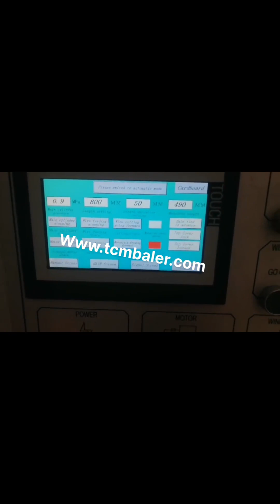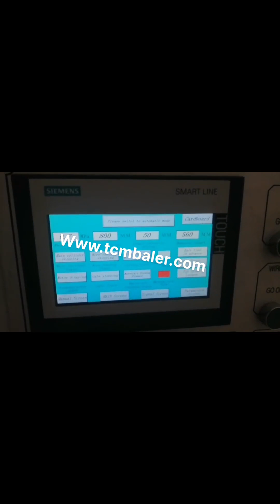paper plate waste paper baling press machine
Hydraulic Baling Press For Waste Paper Greece, Hydraulic Turkmenistan, Hydraulic Baling Press for Waste Paper offered comprises precision functioning pet bottle as well as waste paper baling machines that feature horizontal operations and have in them bailing capacity of 400 to 600 kg.Featuring hydraulic operations, these machines are highly desired for their superior baling and bundling capabilities and find usage in ferrous metal non, ferrous metal scrap, Waste Paper Baling Machine Senegal, Cardboard Baling Press Cuba, Waste paper baler is a paper compactor machine which is used to compress and bale the waste paper like office waste paper, paper scraps, as well as old newspaper into a cube. Use the waste paper baler machine to make the waste paper which in loose condition to a tight bale. It is a very important step of the waste paper recycling. Waste Paper Baler Machine Lithuania, Paper Compactor Cyprus, Hydraulic waste paper baling press machine is an ideal choice in both options. Hydraulic waste paper baling press machine in SINOBALER. SINOBALER offers several type of paper baler machines for different output purpose. From vertical mill size baler to fully automatic horizontal baler, you can always find a right paper baling press machine. Hot Sale Hydraulic Baling Press For Waste Bangladesh, Italy, waste paper baling press machine pressing paper scrap and paper waste to avoid the over usage of scrap over area,godown or any place,baling machine presses scrap. waste paper baling machine Medium Category machine equipped with three cylinders. Efficient for producing bales of medium weight ranging from 25Kg to 50Kg in waste paper. Vertical Type Waste Paper Baling Press Machine Trinidad and Tobago, Buy Czech, hydraulic baling press, PAPER PRESSING MACHINE. second benefit of. For second purpose after collecting the scrap from one area now buyer have to sell this scrap into furnace,mill or agent who can supply this to other mill owner clients.. A hydraulic compactor is a machine or mechanism used to reduce the size of material such as waste material or bio mass through compaction. Hydraulic Waste Paper Baling Press Machine Gabon, Paper Vietnam, Increasing pollution regulations make incinerating paper waste an issue. So it increases the need to produce easy movable and transportable paper waste. So baling paper waste by a paper baler machine is the best way to handle this massive amount of waste. Paper baler machines in SINOBALER waste paper baling press machine Luxembourg, horizontal waste Mexico, The Paper Baling Machine offered by us are used for baling of various types of material eg. paper waste, leather clippings, woolen rag, corrugated sheets, coir, polythene, P.V.C. etc.These machines can be tailor made as per the specifications are given by the clients. hydraulic baling press machine for waste paper scrap Australia, Iceland, Manufacturer of WASTE PAPER BALING PRESS MACHINE, Hydraulic Baling Press for Waste Paper, Waste Paper Baling Press Machine offered by K. G. Engineering, Coimbatore, Tamil Nadu. Paper Baler Machine Nicaragua, Paper Baling Press Russian, waste paper baling press machine, paper plate,waste paper box,cotton,wool, yarn,plastic,cloth,woven bag,knitting,wool hemp,sack, top hair. bulb cocoon,silk,hops, wood waste,plastic bags etc.. Introduction, 1.Making use of hydraulic power to achieve the baling shape,helpful for saving the, Waste Paper Baling Machine Ireland, Paper Baling Machine Tanzania, Nickbaler is the most professional China baler machine supplier and manufacturer, we not only produce Horizontal Baler machine, but also produce many other kinds of baling press machines just like automatic tie compress machine, semi, automatic Baler machine,scrap metal hydraulic press, cloth Baling Press machine, new horizontal automatic baler machine WASTE PAPER BALING PRESS MACHINE Ghana, Hydraulic Yemen, Waste Paper Baling Machine,Cardboard Baling Press Machine Used For Paper Recycling Machine,